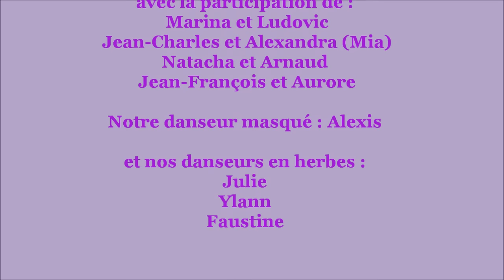mariage olive et brune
ouverture de bal